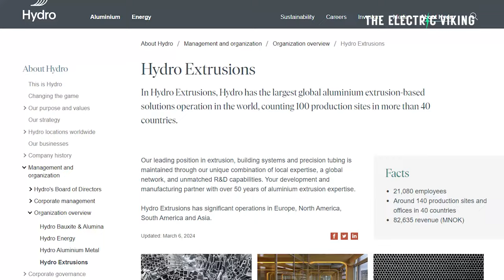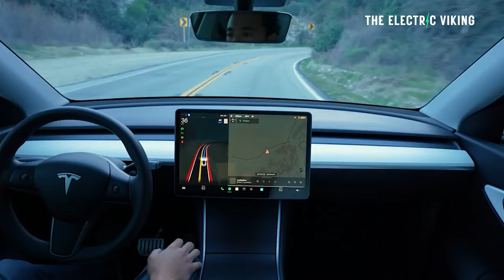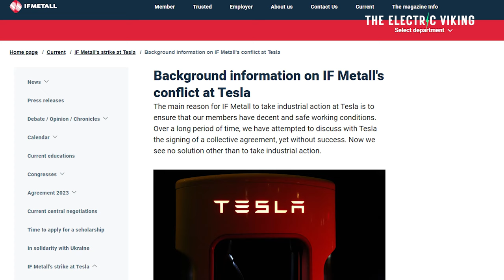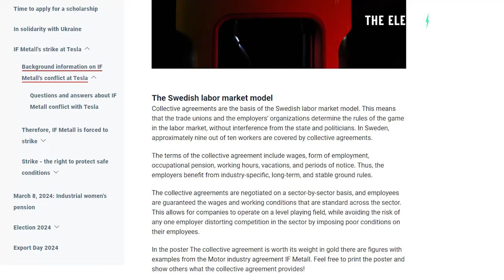IF Metall fails to STOP buyers; Model Y Sweden’s most popular car in 2024